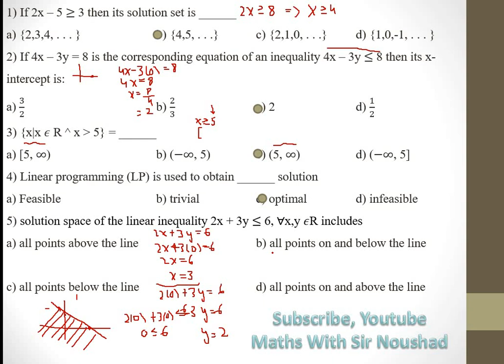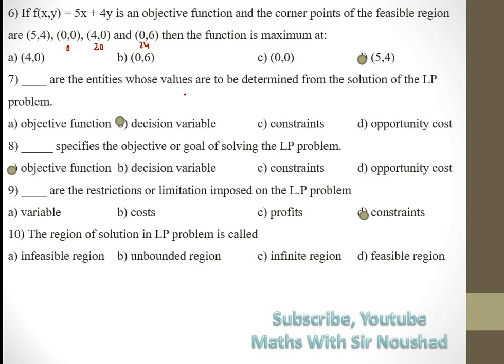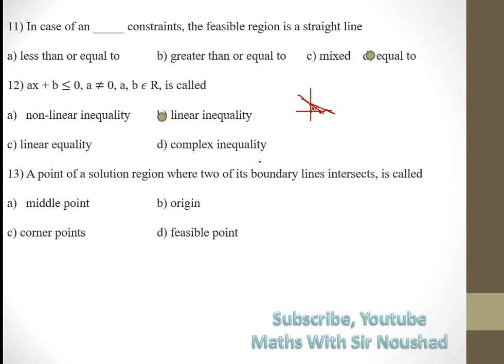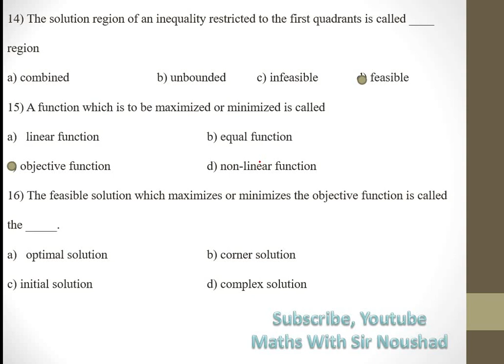11th Math Chapter 9| New Book| Solved M.C.Q's of Linear Programming| Math with sir Noushad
11th Math Chapter 9| New Book| Solved M.C.Q's of Linear Programming| Math with sir Noushad
XI Math sindh board chapter 9